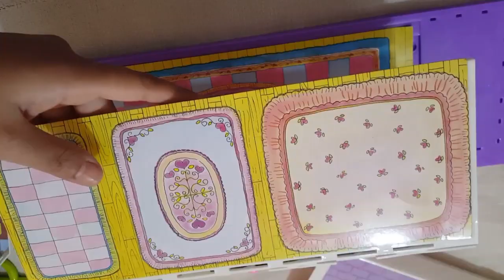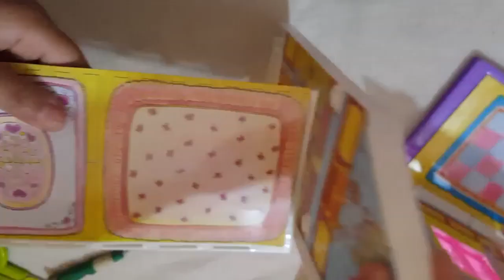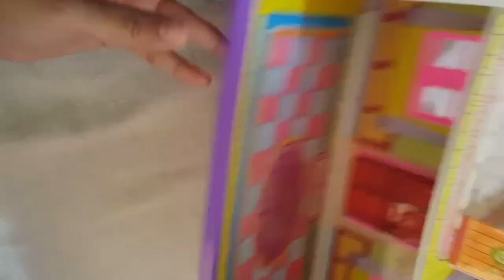My little doll house tutorial,deluxe palace dolls house play set princess baby mini castle toys